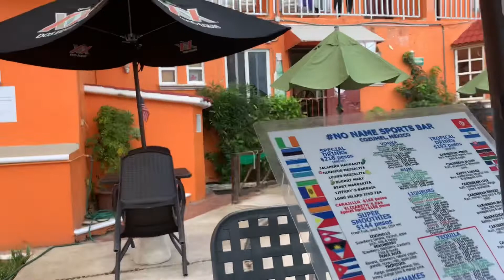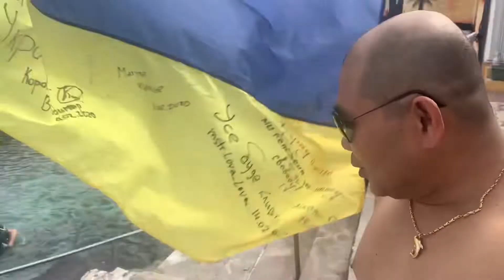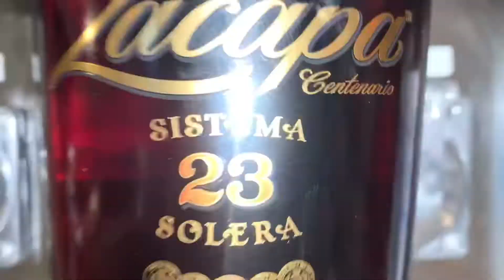SHORELEAVE#2 in COZUMEL MEXICO